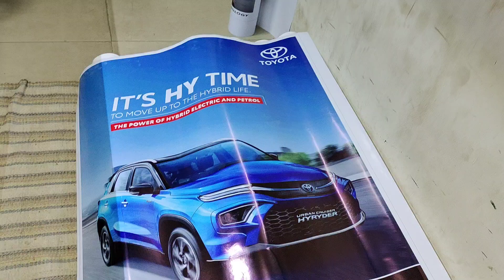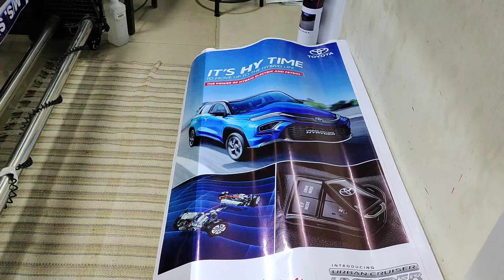Adhesive Vinyl Printing in Delhi with Lamination #9871744785